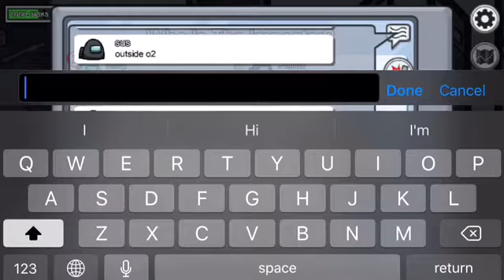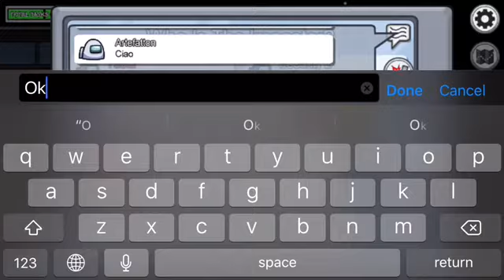Among us but i can only say words that have four letters or under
Fanmade challenge
I needed my big brain 🧠 for this